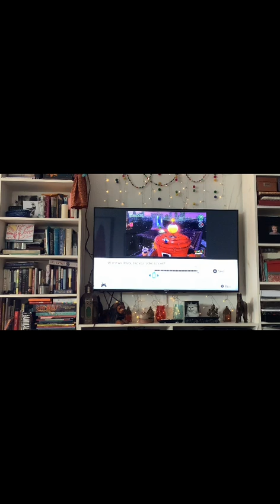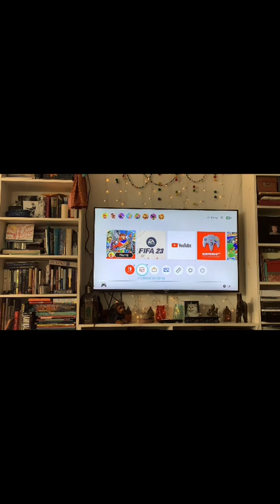If I fail 5 trickjumps 5 times the video ends (ending in separate video)